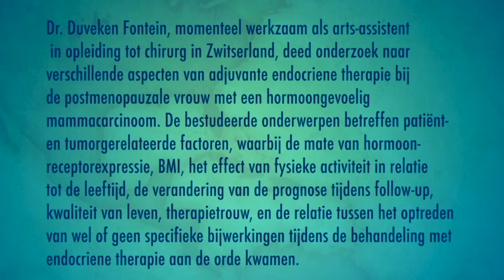Interview met Dr. Duveken Fontein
Adjuvante endocriene therapie bij postmenopauzale hormoongevoelig mammacarcinoom